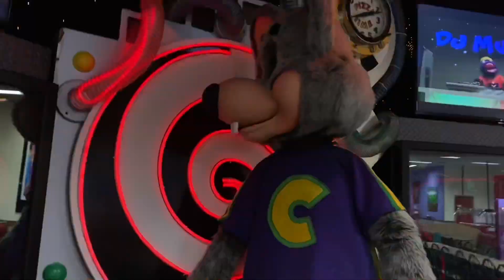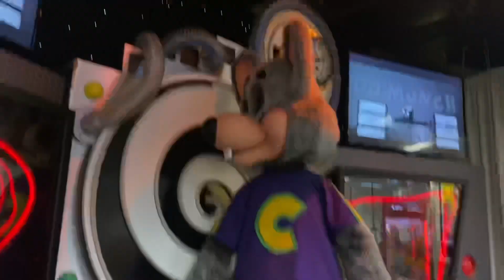Chuck E. Cheese’s Darien IL - DJ Munch Mashup